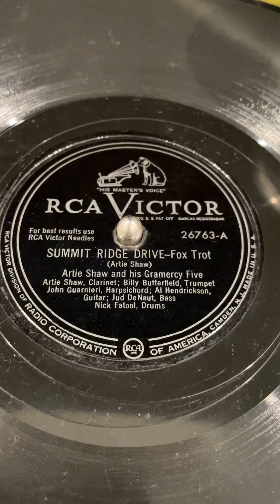Artie Shaw - Summit Ridge Drive